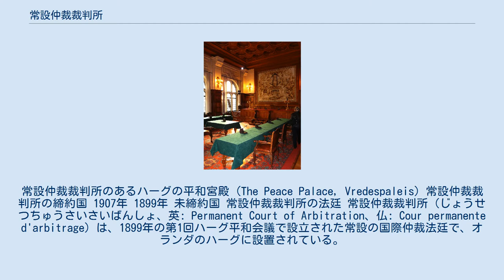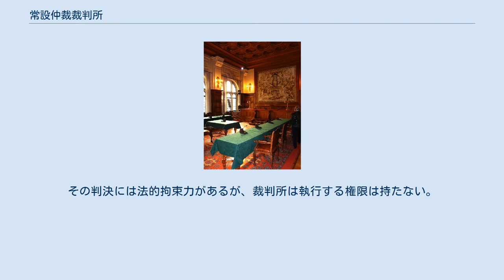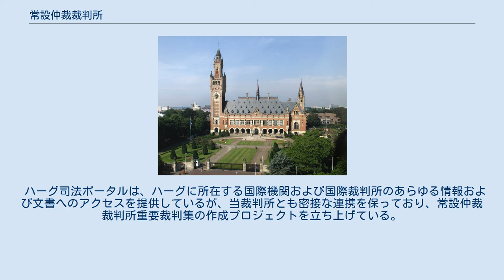常設仲裁裁判所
オランダ・国際連合関係
常設仲裁裁判所のあるハーグの平和宮殿 (The Peace Palace, Vredespaleis) 常設仲裁裁判所の締約国 1907年 1899年 未締約国 常設仲裁裁判所の法廷 常設仲裁裁判所（じょうせつちゅうさいさいばんしょ、英: Permanent Court of Arbitration、仏: Cour permanente d'arbitrage）は、1899年の第1回ハーグ平和会議で設立された常設の国際仲裁法廷で、オランダのハーグに設置されている。
1899年に採択された原条約は1907年の第2回ハーグ平和会議で改正され、103の国が原条約または改正条約のいずれかを批准している。
国際司法裁判所と同じハーグの平和宮殿内に設置されているが、別の機関である。
 「常設仲裁裁判所」は国家・私人・国際機関の間の紛争における仲裁・調停・国際審査を行うために常設されたもので、業務は国際法と国際私法の両領域を含む。
常設といっても、裁判官名簿と付属的機構の「国際事務局」と「常設評議会」があるのみで不完全なものとなっている。
　国家をまたぐ企業の取引に関する紛争を仲裁する国際商事仲裁は、その都度主要各国で国際仲裁裁判所が開かれる。
 国際司法裁判所や国際海洋法裁判所と違い、「常設仲裁裁判所」は相手国が拒否しても手続きは進めることができる。
紛争当事者は裁判官名簿から裁判官を選定する。
その判決には法的拘束力があるが、裁判所は執行する権限は持たない。
当裁判所の公的な作業語はフランス語および英語であるが、紛争当事者間で合意された言語で開廷することもできる。
当裁判所の手続規則はUNCITRAL（国際連合国際商取引法委員会、CNUDCI）の仲裁規則に基づいている。
 ハーグ司法ポータルは、ハーグに所在する国際機関および国際裁判所のあらゆる情報および文書へのアクセスを提供しているが、当裁判所とも密接な連携を保っており、常設仲裁裁判所重要裁判集の作成プロジェクトを立ち上げている。
 ^ The Hague Justice Portal（英語） - ハーグ司法ポータル ^ PCA Awards » The Hague Justice Portal（英語）